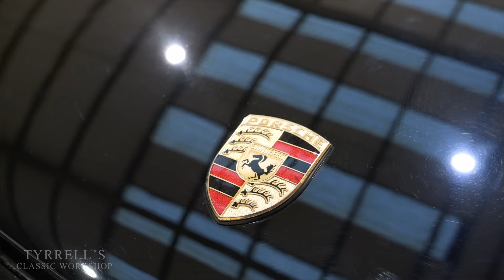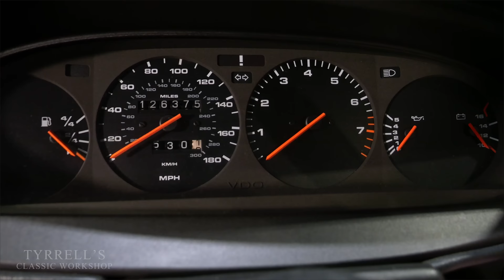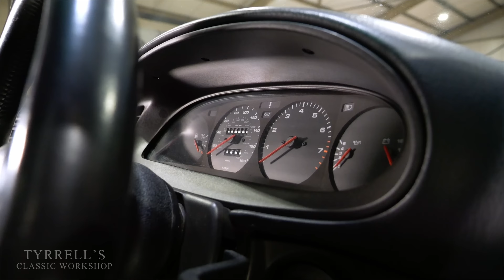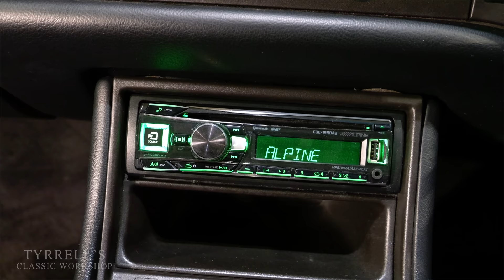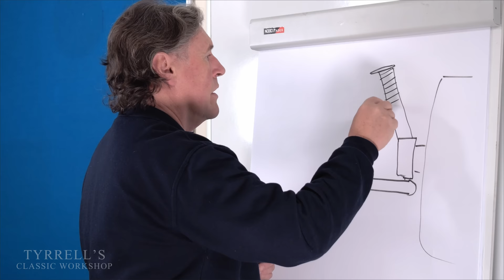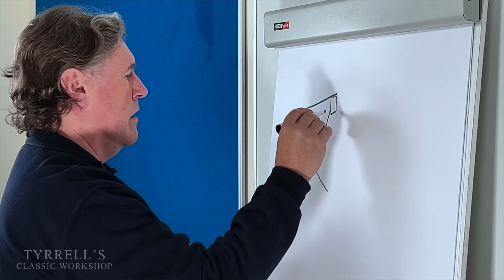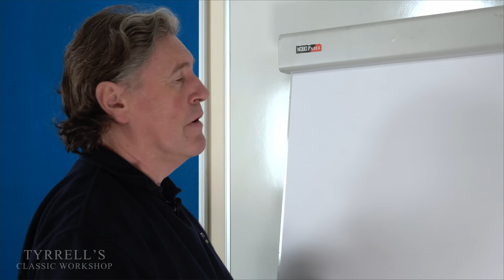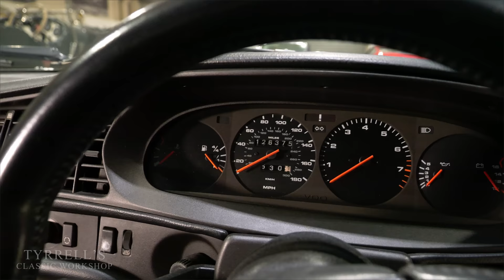Porsche Perfection: Unveiling the 968 Club Sport's Secrets | Tyrrell's Classic Workshop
This week on Tyrrell's Classic Workshop, join Iain as he delves into the storied lineage of the Porsche 968 Club Sport. From its humble beginnings with the VW-collaboration Porsche 914, through the evolutionary steps of the 924 and the esteemed 944, we arrive at the pinnacle of design and engineering - the 968 CS.

Iain Tyrrell lifts this automotive marvel onto the ramp, revealing the secrets of its revered handling capabilities, largely attributed to its ingeniously simple yet highly refined suspension system.

Dive deep into German car manufacturing's ethos of continuous improvement and how it contrasted with the British industry's penchant for new inventions. Iain's detailed explanation on the whiteboard brings the genius of the 968 CS's suspension to life, making complex engineering concepts accessible and engaging.

And of course, no exploration of this classic is complete without a road test. Experience the 968 Club Sport's prowess on the open road through Iain's expert lens, showcasing why this car remains a celebrated icon in Porsche's illustrious history.

For enthusiasts of classic cars and admirers of German engineering finesse, this episode is a testament to the Porsche 968 Club Sport's enduring legacy.

An Aviant Digital Media Production

Chapters
00:00 Introducing the Porsche 968 CS
14:29 McPherson strut suspension
20:28 Semi-trailing arm suspension
29:32 Roadtesting the Porsche 968 Club Sport

IMAGE CREDITS

Sourced from Wikimedia Commons unless otherwise stated.

Porsche 944
Creator: Calreyn88

1993 BMW 3 Series E30
Creator: Jones028 from Hong Kong

Alec Issigonis photographed at Austin, Longbridge
Source: Birmingham Museums Trust

Aston Martin DB5 at Hampton Court Concours 2022
Creator: MrWalkr

1970 Porsche 914
Creator: Rutger van der Maar

Porsche Boxster 986 2.5
Creator: Npgt

Porsche 928
Creator: Cruizer

Frederick W. Lanchester

Porsche 924S (not sure if this should be 944 S2)
Creator: Whiters
Public Domain

Porsche 924 (Project 425)
Creator: Alexander Migl

Performance Car December 1993
Source: Performance Car Magazine

1992 Porsche 968
Creator: Calreyn88

Porsche 924 (green)
Creator: Alexander Migl

Earle Steele McPherson
Creator: Unknown

1955 Ford Zephyr Six
Creator: Riley from Christchurch, New Zealand

Jaguar's first generation Independent Rear Suspension
Creator: Numpty3554

Volkswagen Gold VIII
Creator: Alexander Migl

LICENCE LINKS